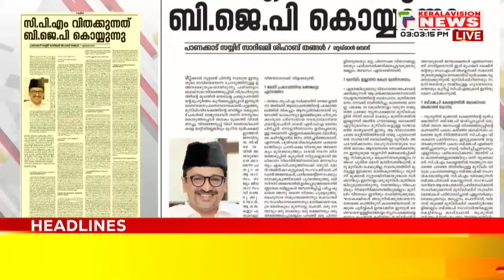Malayalam News Headlines @ 3 PM | വേദിവിട്ടിറങ്ങി സുധാകരന്‍ | 15/6/2024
About COA